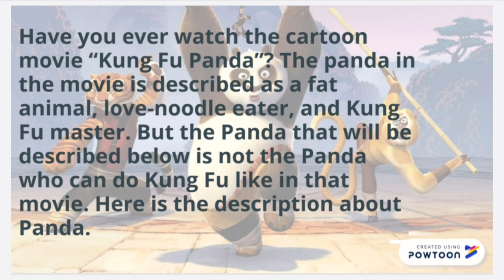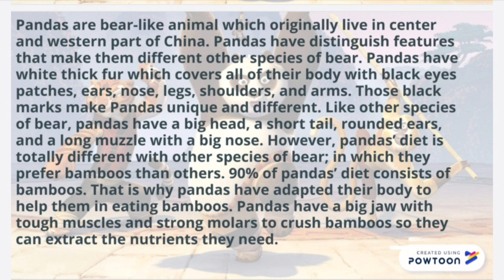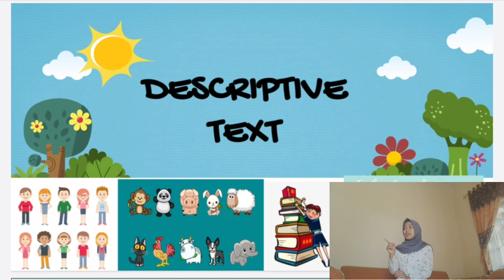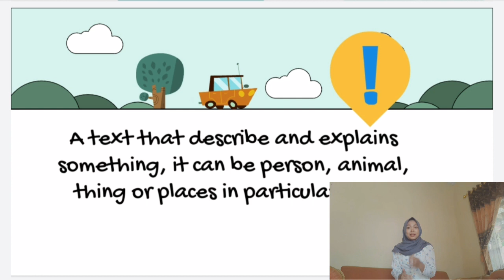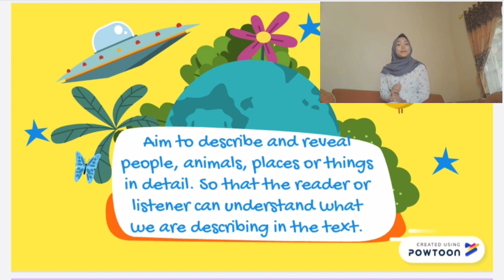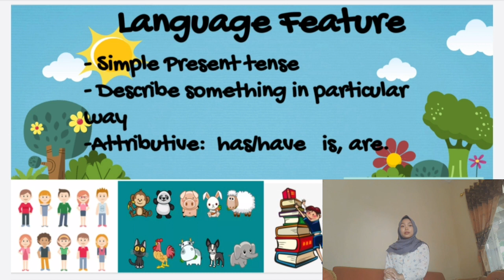DESCRIPTIVE TEXT (7th Grade)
Video ini menjelaskan tentang Descriptive Text.